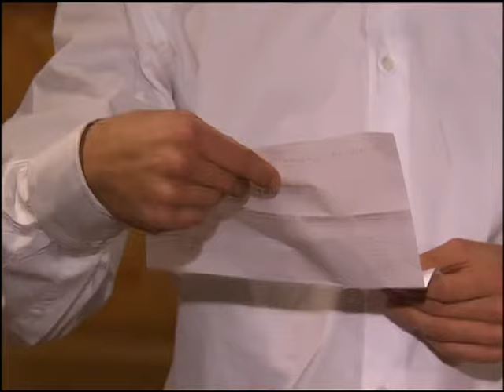Tormenta en el paraíso capítulo 83 2/2